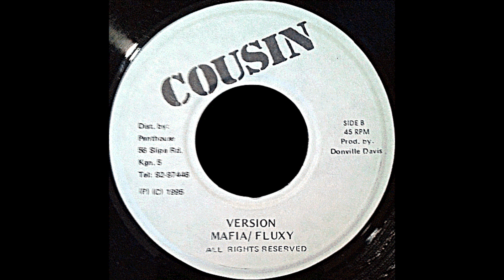Mafia / Fluxy, "Strangers in Love" (version)